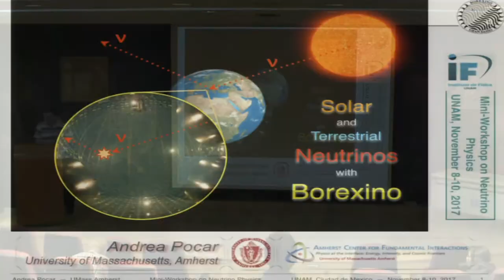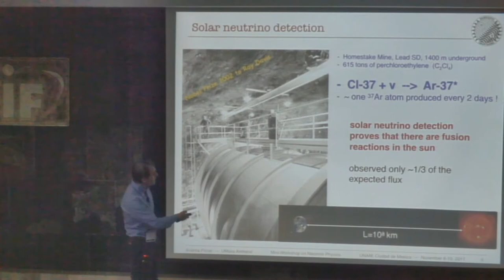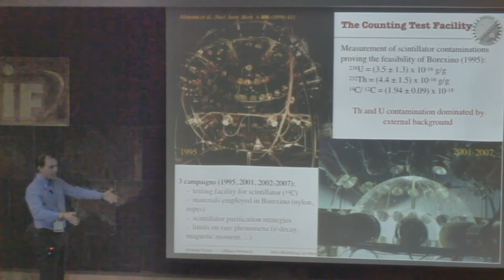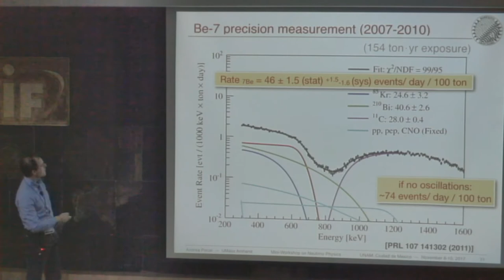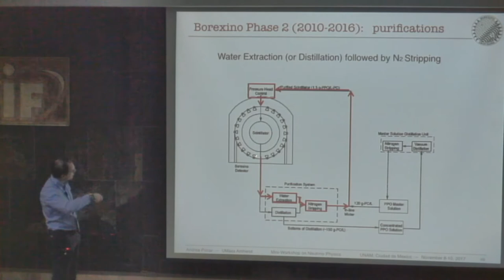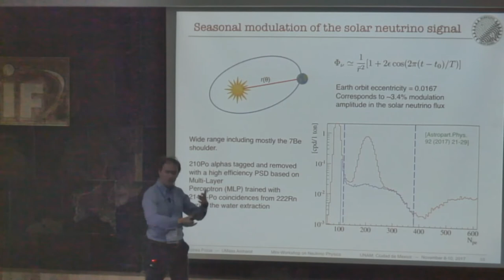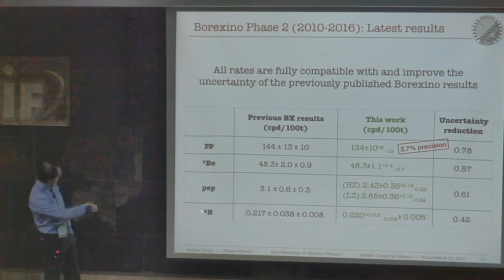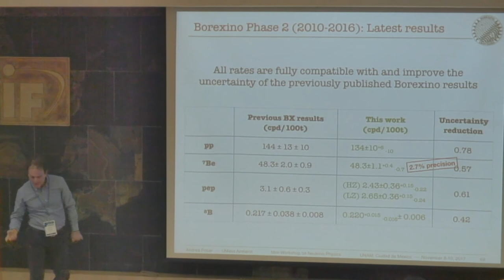Mini workshop on Neutrino Physics nov 9th 3/4